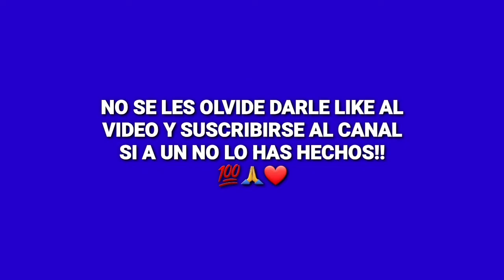FREE FIRE GAMEPLAY 6# ( kills7 )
Musica que utilice en el video: 1 NEFFEX chance 2 JACK PRINCE Clout 3 NEFFEX play